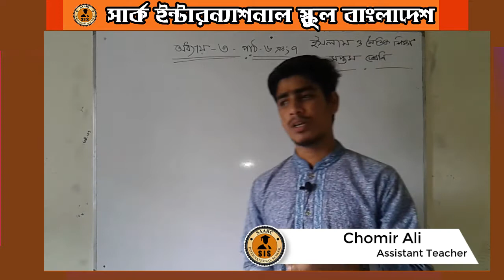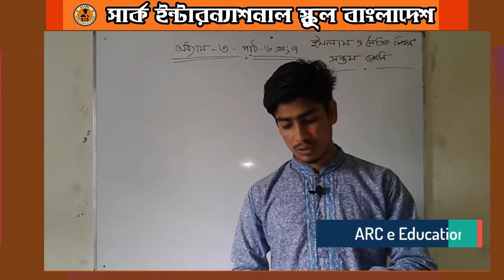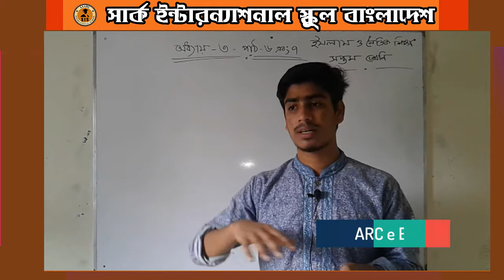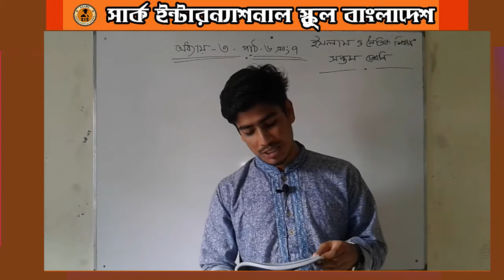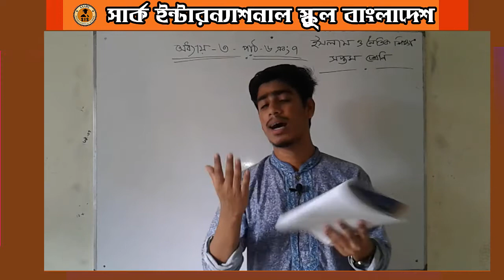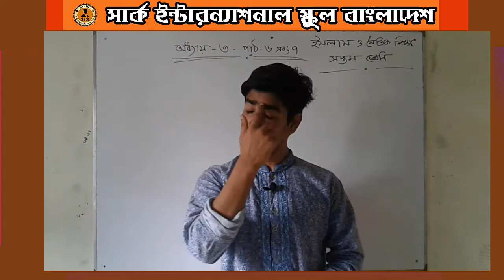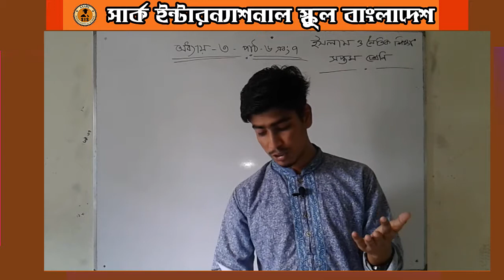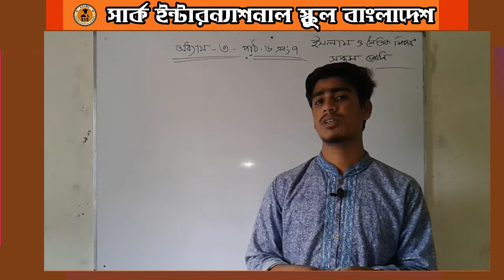সপ্তম শ্রেণি । ইসলাম ও নৈতিক শিক্ষা । অধ্যায়-০৩ : পাঠ ৬, ৭। SAARC e Education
৭ম শ্রেণি । ইসলাম ও নৈতিক শিক্ষা । অধ্যায়-০৩ : পাঠ ৬, ৭। SAARC e Education ।সামির স্যার